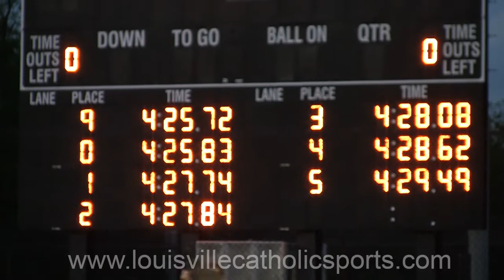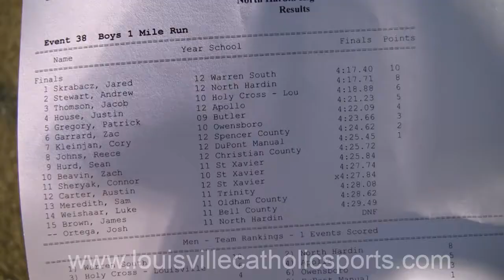Boys KY Dream Mile 5.13.2011